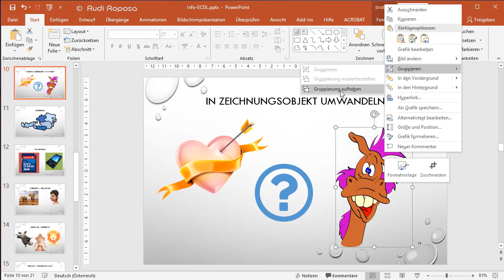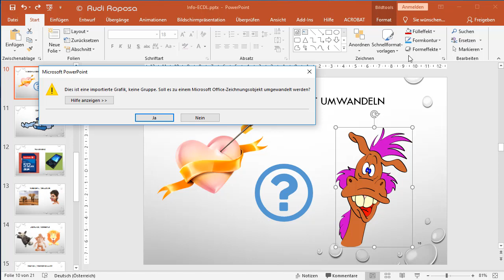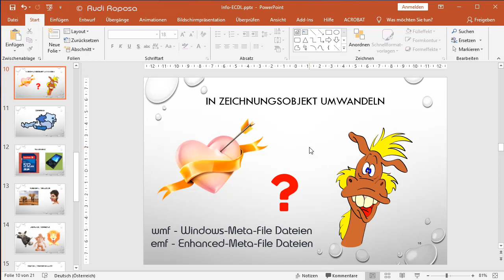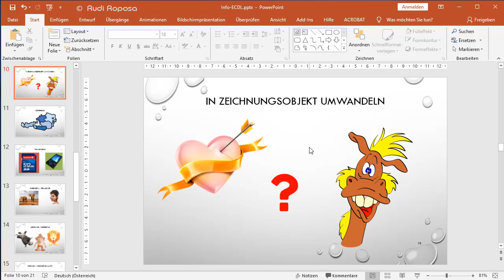Bild in Zeichnungsobjekte umwandeln